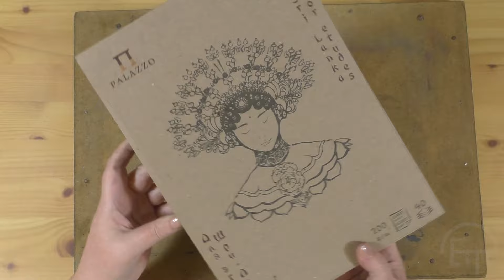Белка. Итальянский рисунок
Подробный мастер-класс рисования белки в стиле «итальянский рисунок» под авторскую музыку нашей семьи. В этом мастер-классе мы выстроим композицию в листе и применим несколько техник рисования.

Материалы: Планшет "PALAZZO" для этюдов "Шри-Ланка" 200 г/м2 A4 21 х 29.7 см склейка с одной стороны 40 л.; пастельные карандаши Conte A PARIS трех цветов (черный, белый, сангина); сухие пастельные мелки olki PETERSBURG трех цветов (черный, белый) и сухая пастель Conte A PARIS (сангина). Можно брать другую крафт бумагу или тонированную бумагу и другие мягкие материалы – уголь, мел, сангину, сепию, соус.

Для более полного представления перед началом рисования в технике «итальянский рисунок» предлагаю также ознакомиться:

Ссылки на мои каналы: Творческая Студия Елены Тюриной